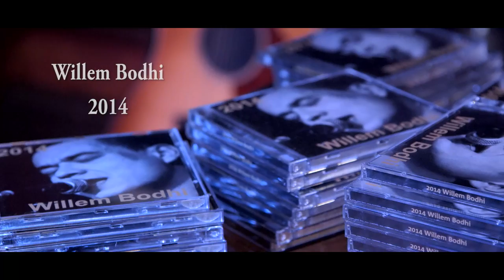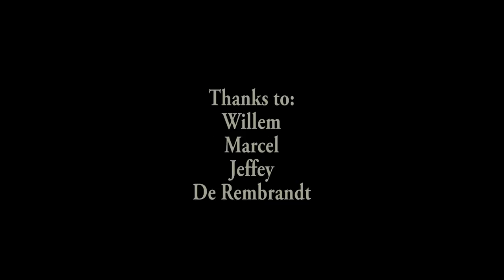WillemBodhi live @ de Rembrandt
Filmed, edited, recorded & post audio/video production by Rob Stolk